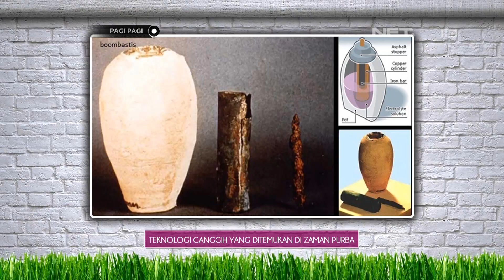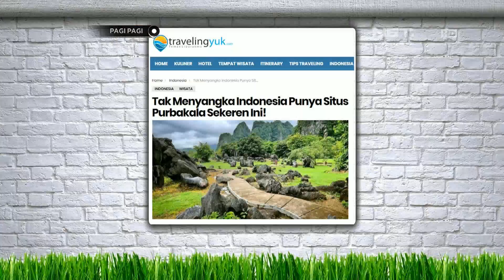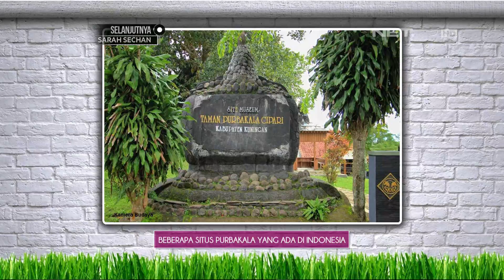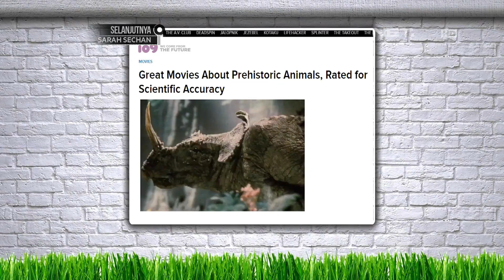Professor Andre Berhasil Menemukan Alat Jelajah Waktu